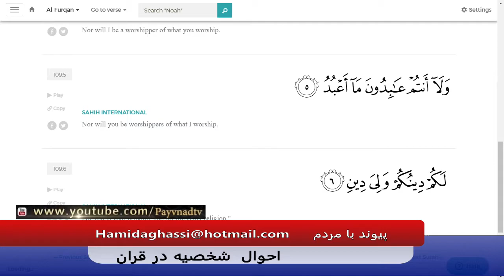Payvand with people Live EP463 03 08 2020 Part 02 احوال شخصیه در قرآن